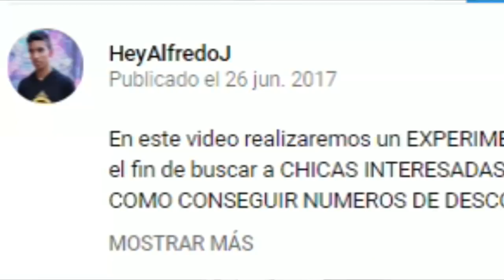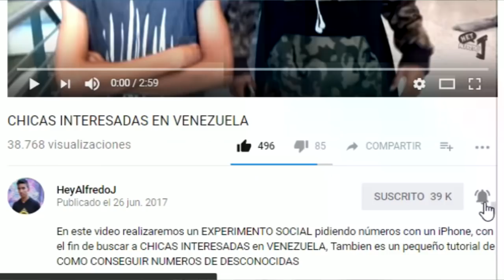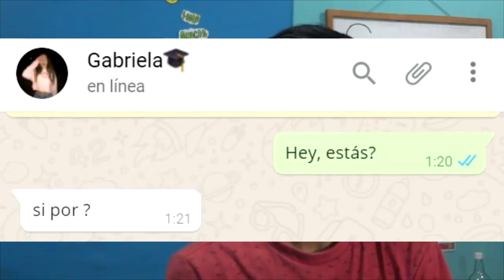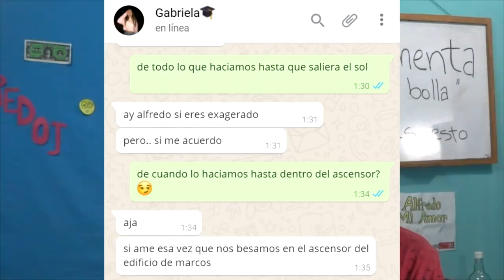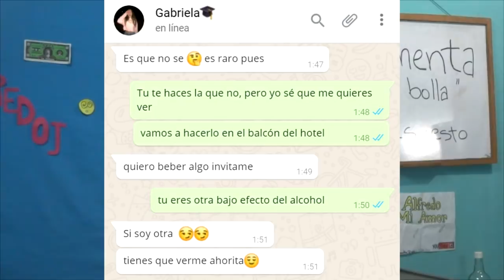BROMA a MI EX NOVIA con LETRA DE CANCIÓN de Bad Bunny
En este video haremós una Broma BROMA a mi EX NOVIA con LETRA DE CANCIÓN ( Bad Bunny - Dime Si te acuerdas)

Si el vídeo te ha gustado, házmelo saber dándole manito arriba y dejando tu comentario.
Sería fantástico si lo compartes con tus amigos.

BROMA a MI EX CUÑADA con LETRA de CANCIÓN AMORFODA DE BAD BUNNY!! PASA PACK
BROMA a MI AMIGA con LETRA DE CANCIÓN EL BAÑO Bad Bunny

BROMA a LA EX DE MI AMIGO con CANCIÓN SI TE ACUERDAS BAD BUNNY!! SU NOVIO ME QUIERE PEGA

Canción utilizada: Bad Bunny - Si te acuerdas

Bad bunny - Si Te Acuerdas LETRA

Canciones recomendadas: Amorfoda - Bad Bunny , Khea - Loca ft Bad Bunny , Bad Bunny letra
CONTACTO